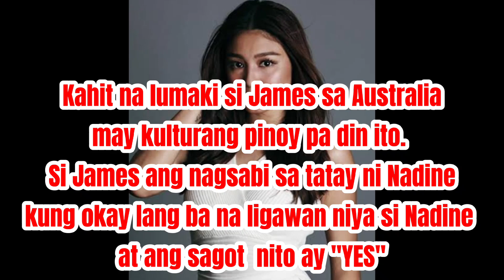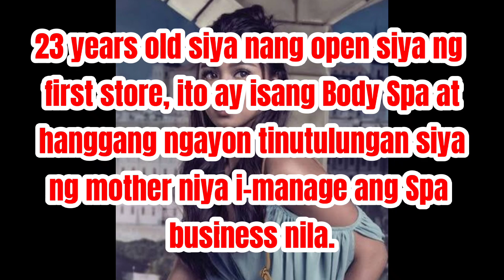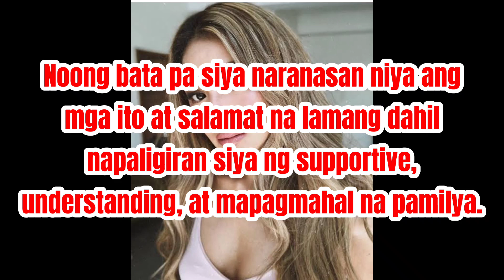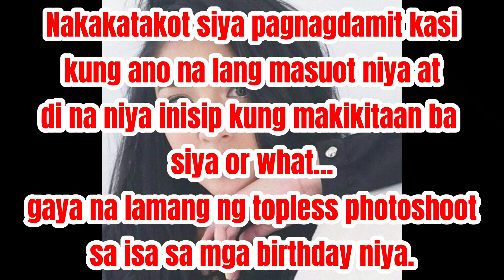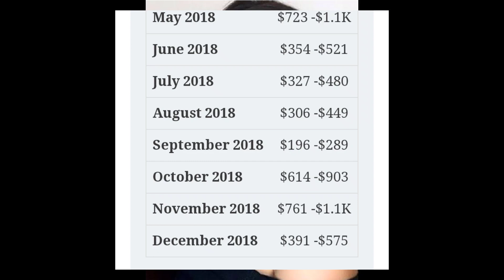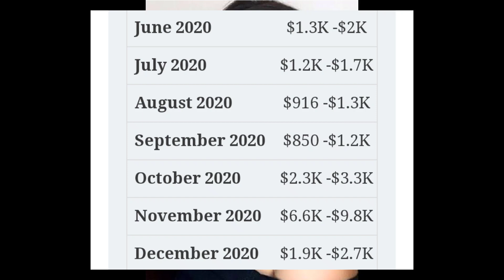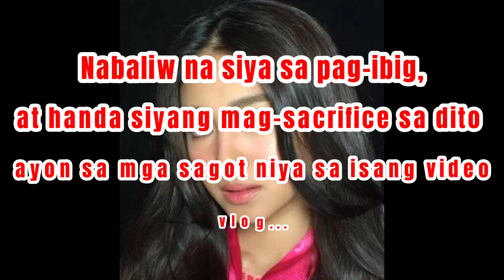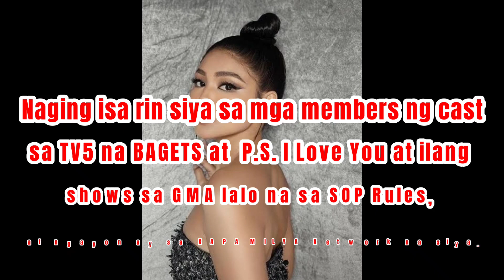10 BAGAY NA DAPAT MONG MALAMAN SA PAGKATAO NI NADINE LUSTRE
Ganito pala ang tunay na pagkatao ni Nadine Lustre...

Panoorin mo at tapusin ang video para malaman mo ang katotohanan..